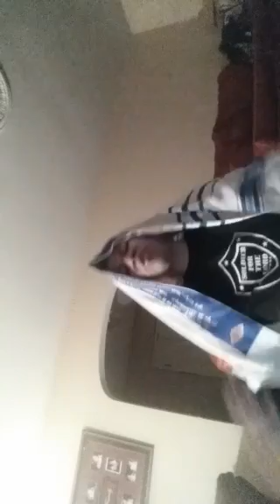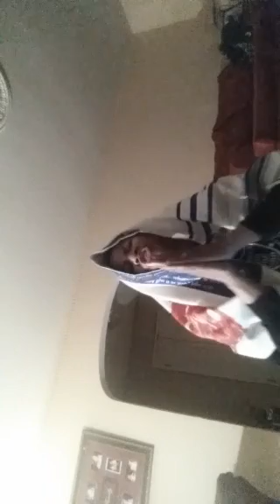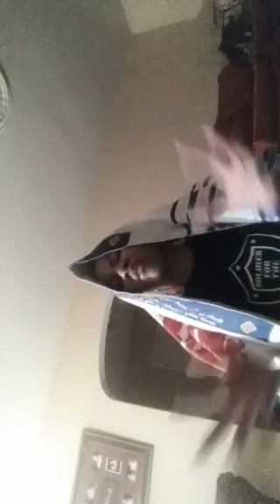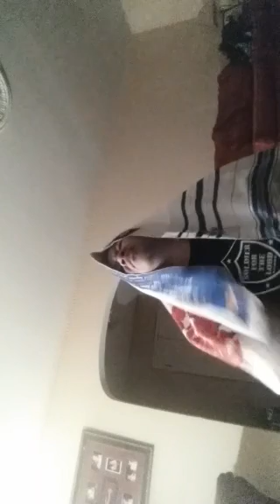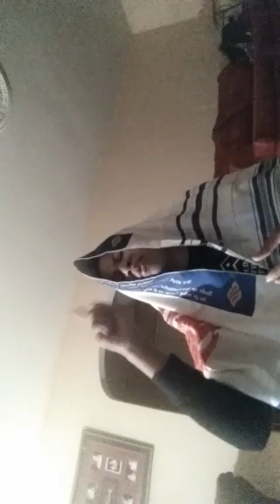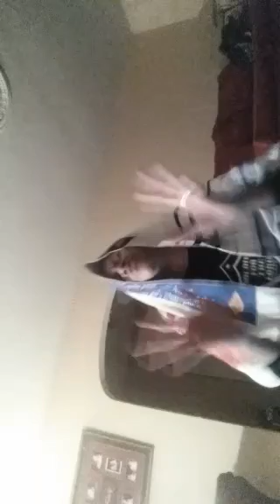March 12, 2016(4)